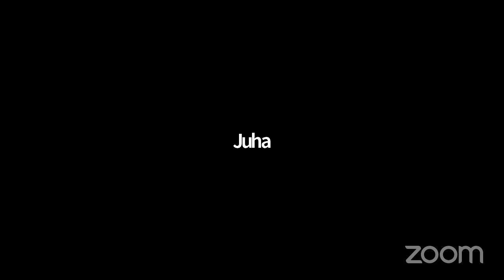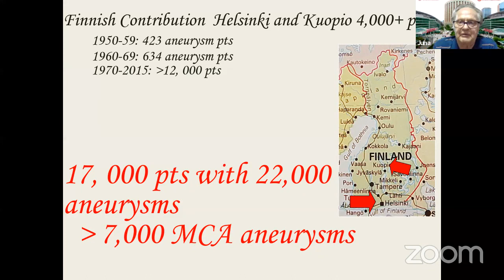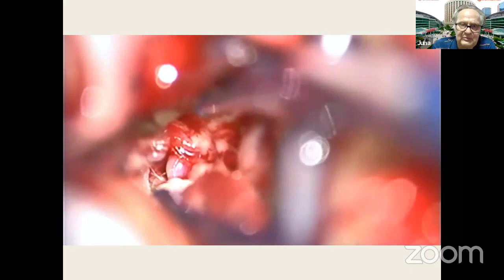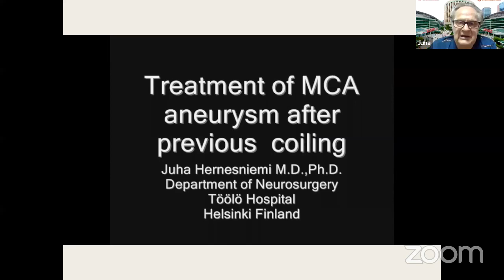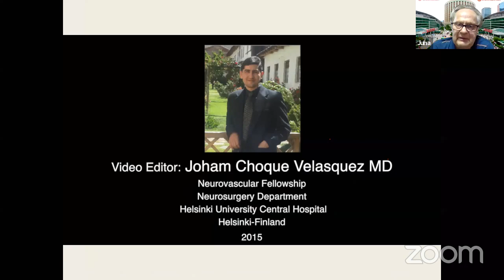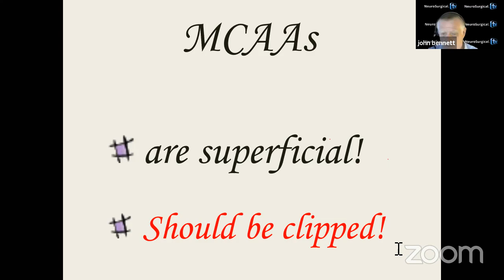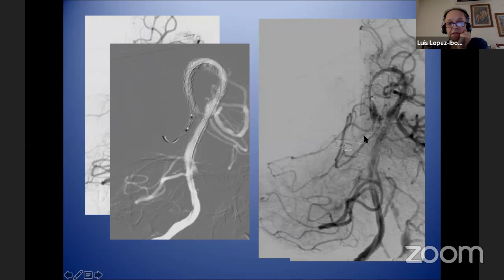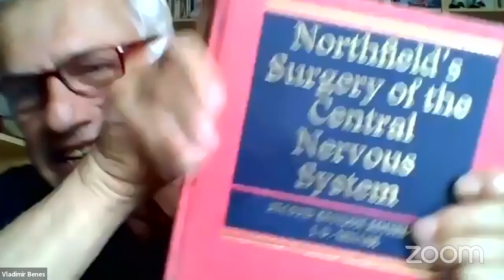China Neurosurgery Grand Rounds July 10, 2020